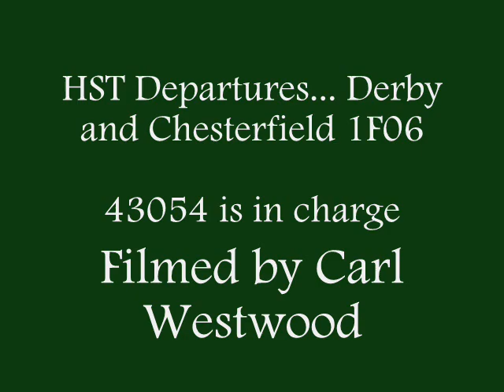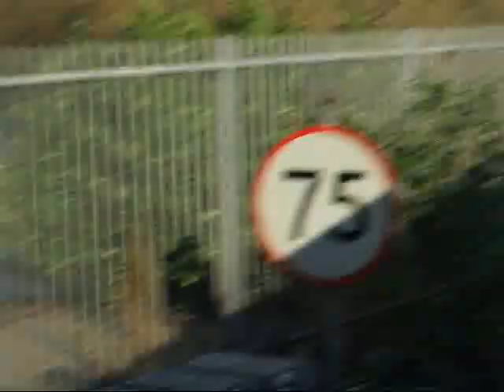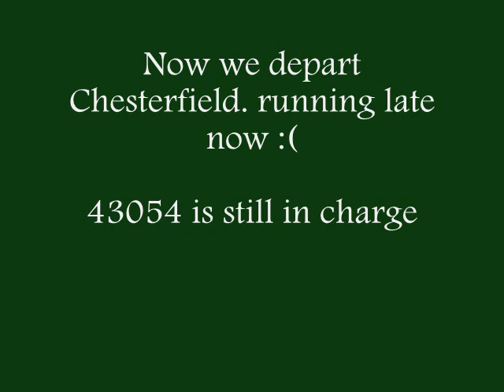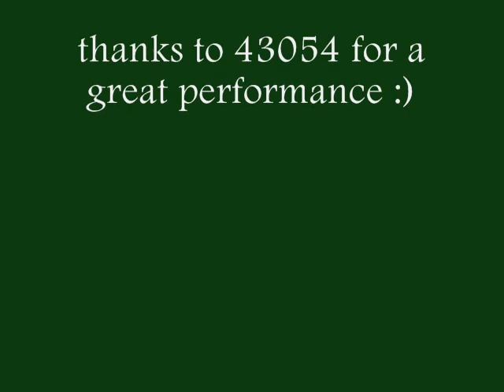HST departures 43054 1F06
43054 filmed departing Derby and Chesterfielf with 1F06